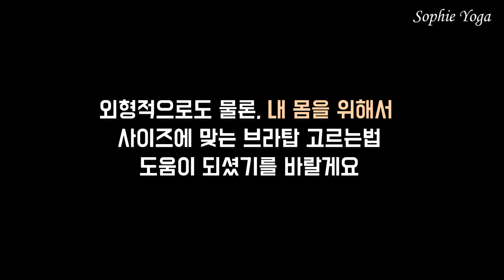[요가복브랜드리뷰] 볼륨감 살리는 스포츠 브라탑 고르는 꿀팁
안녕하세요 !
요가 유튜버 Sophie, 소피입니다 😀

브라탑은 레깅스와 함께 운동할 때 없어서는 안 될 필수 아이템이죠
브라탑은 운동시 여성의 가슴을 지지해주는 역할을 하기 때문에
외형적인 문제 뿐만 아니라,
나의 가슴 건강을 위해서도 똑똑하게 고르셔야 해요

보시고 궁금하신 사항이 있으시면 언제든지 댓글 달아주세요
이 영상 보신 분들 모두 행복하시길 바랄게요

나마스떼 🙏🏻